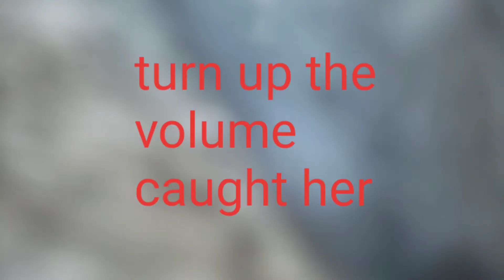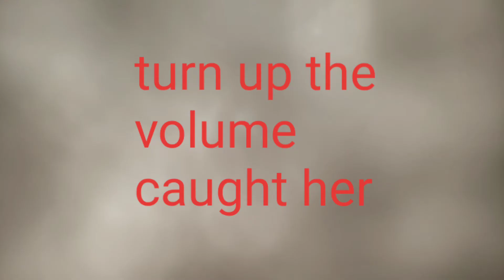(caught you) i should have posted this along time ago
thx alec for helping me with this